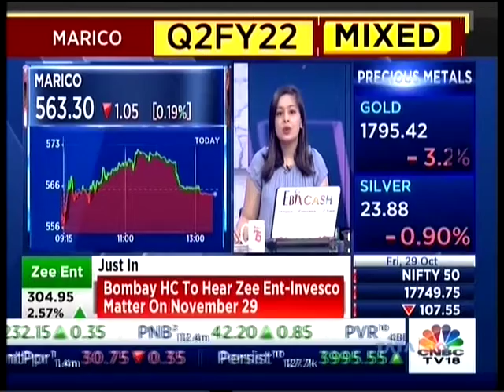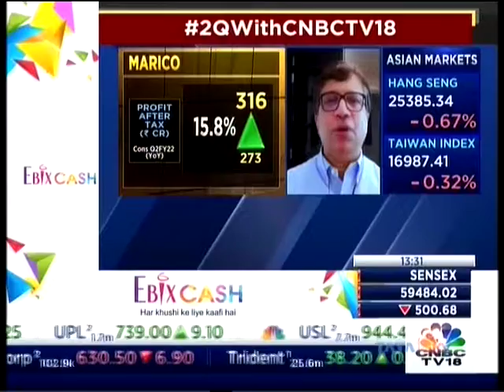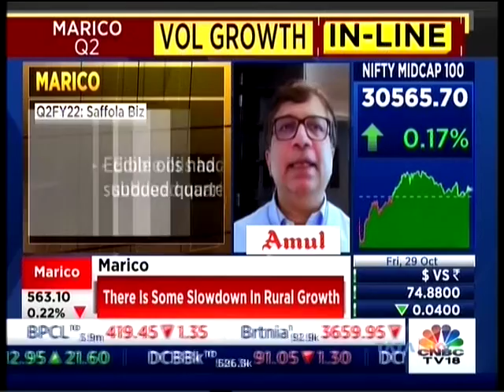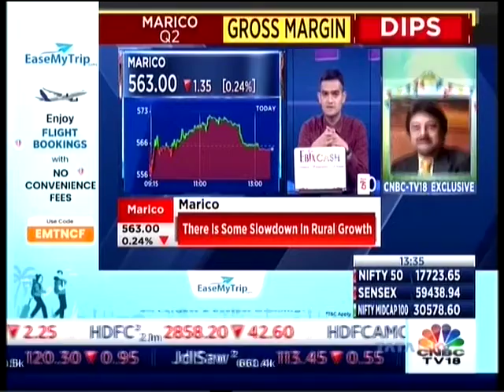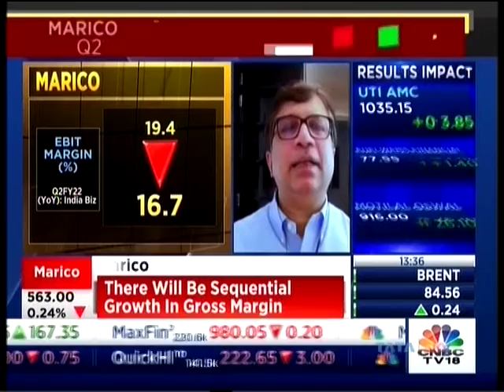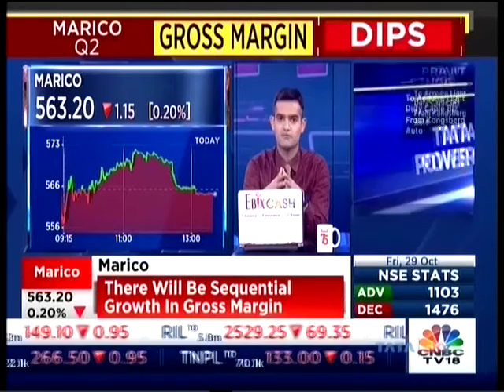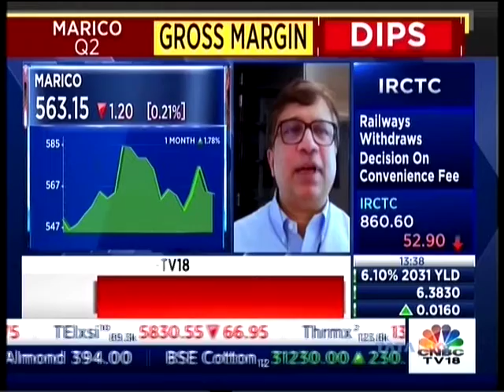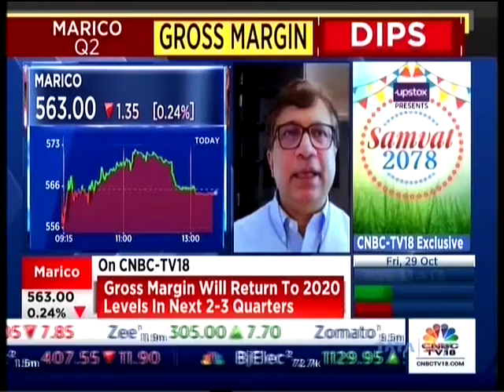CNBC TV18 Midcap Radar - 29 Oct 2021| Saugata Gupta, MD & CEO, Marico | Q2 Earnings